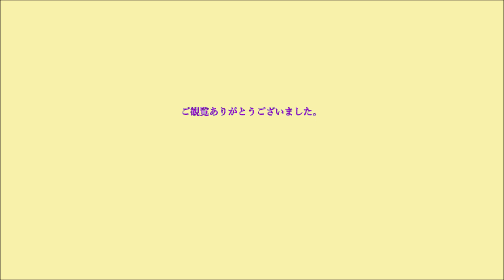鎮守の社（馬込諏訪神社・大田区東馬込1-43-9）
祭神：建御名方命
撮影：2024年4月7日（日）　Panasonic Lumix FZ 1000
建御名方命
 「古事記」における国譲り神話で、建御雷神が大国主神に葦原中国の国譲りを迫ると、大国主神は御子神である事代主神が答えると言った。事代主神が承諾すると、大国主神は次は建御名方神が答えると言った。建御名方神は建御雷神に力くらべを申し出、建御雷神の手を掴むとその手が氷や剣に変化した。これを恐れて逃げ出し、科野国の州羽（すわ）の海（諏訪湖）まで追いつめられた。建御雷神が建御名方神を殺そうとしたとき、建御名方神は「もうこの地から出ないから殺さないでくれ」と言い、服従した。
          （この神話は『古事記』にのみ残されており、『日本書紀』には見えない。）
 ②神統譜について記紀神話での記述はないものの、大国主神と高志（越の国の沼河（こしのくにのぬまかわ＝現在の新潟県糸魚川市？）に住むヌナカワヒメ（沼河比売＝奴奈川姫）の間の御子神（出雲の大国主神の御子神）であるという伝承が各地に残る。妃神は八坂刀売神とされている。
 ③建御名方神は神（じん）氏の祖神とされており、神氏の後裔である諏訪氏はじめ他田氏や保科氏など諏訪神党の氏神でもある。
 ④『諏訪大明神絵詞』などに残された伝承では、建御名方神は諏訪地方の外から来訪した神であり、土着の洩矢神を降して諏訪の祭神になったとされている。（Wikipediaより抜粋）
・・・長野県諏訪大社の「御柱祭」は有名だが、もう１つ、古くから伝わる重要な祭として「御頭祭」というのがある。 　毎年４月15日に行われ、動物犠牲が捧げられた。鹿が75頭犠牲となり、75個の鹿の頭が捧げられた。鹿肉は神社の神官や参加者たちによって食された。ふつう動物犠牲の風習は日本にはなかったので、奇異な祭り「奇祭」として知られていた。
 　祭のクライマックスは、少年が「御贄柱（おにえばしら）」と呼ばれる柱に縄で縛りつけられ、その少年を柱ごと竹のむしろの上に押し上げる。そのときに神官が小刀を取り出し、それを振り上げる。すると、別のところから使者が現れ、それを止め、少年が解き放たれる・・・という神事。
 　諏訪大社は「守屋山」と呼ばれる山に面している。その山の神は「洩矢神」または「守矢神」と呼ばれ、諏訪大社はこの「モリヤの神」を祭るために建てられた神社であるという。
 「御頭祭」は代々、守矢家の人々が祭主となって伝えて来た。現在の御当主は78代目で、相当の昔から行われてきているものということになる。（一代30年として、30Ｘ78=2340年）また、この御頭祭は「ミサクチ神」の祭りともされている。漢字では、「御佐口神」、「三社口神」、「御社宮司神」、 「佐久神」、「射軍神」などと書くが、いずれも当て字。
　この鹿の犠牲や少年が縛られる神事は、実際には明治の初めまで行われていたという。今日では、実際に少年を縛ったり、鹿の犠牲はないが、「御贄柱」の風習は残っている。また、鹿は剥製が用いられているとか。（諏訪大社の近くにある守矢資料館に資料がある。）
・・・旧約聖書の『創世記』の中に、「神はアブラハムに、“あなたの子、あなたの愛しているひとり子イサクを連れて、モリヤの地に行きなさい”　と命じ、“そしてわたしがあなたに示す一つの山の上で、全焼の生贄として、イサクを私に捧げなさい”」と。そして、アブラハムが当に屠ろうとした時、神の天使が現れ、カレの手を止めた・・・云々と創世記の22章にある。 　【注】・・・ユダヤの人に「モリヤ」と尋ねると、彼らはエルサレムのモリヤのことかと言われる。 　「モリヤ」の地とは、のちの日のエルサレム。この「モリヤ」という発音はへブル語と同じ。また、「ミサクチ神」のミサクチは、御（み）・イサク・チで、真ん中に「イサク」の名前が・・・。
       【参考書籍】・・・『日本とユダヤ封印の古代史』ラビ・M・トケイヤー著ほか。